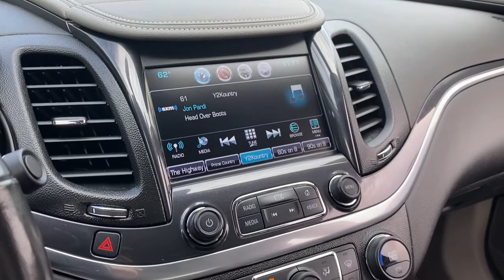2019 Chevrolet Impala Saline, Ann Arbor, Ypsilanti, Toledo, Detroit P1382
Summit White Used 2019 Chevrolet Impala LT available in 7112 E. Michigan Avenue, Saline, Michigan at Saline Chevrolet. Servicing the Saline, Ann Arbor, Ypsilanti, Toledo, Detroit, MI area.

Saline Chevrolet
7112 E Michigan Ave